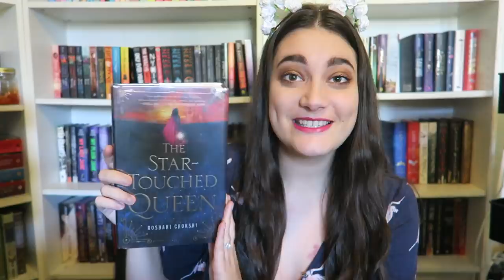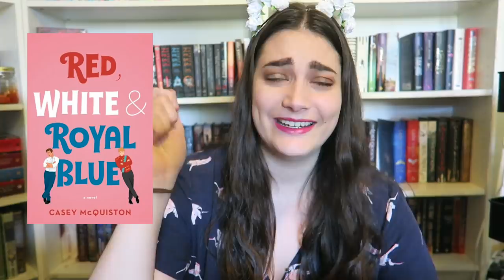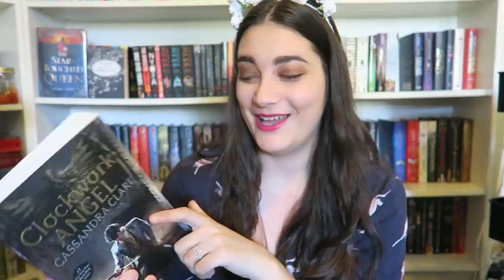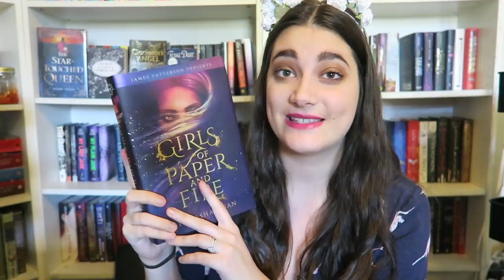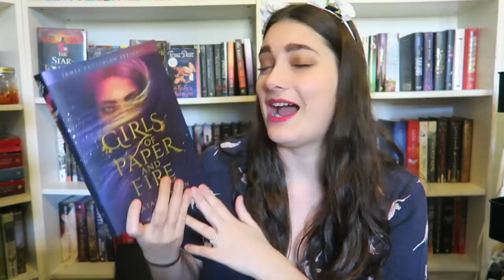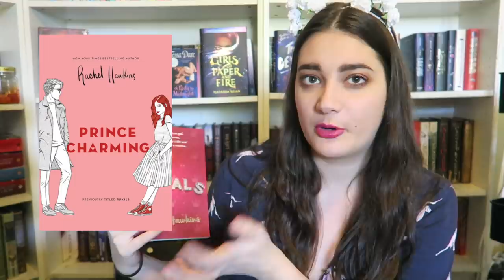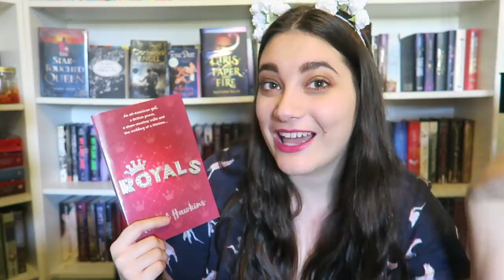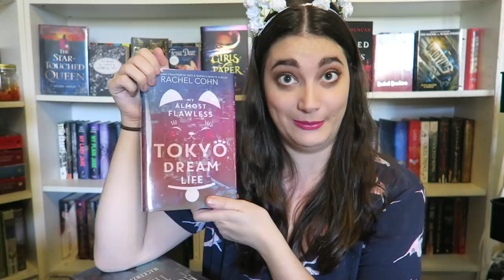🌙SailorMoon-A-Thon TBR!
READATHON INFO ➽

HAPPY READING!